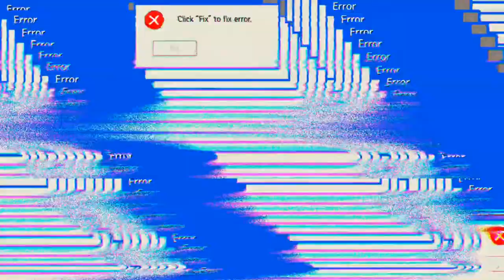Stellar Age #12.08 JndT (BlueStacks)